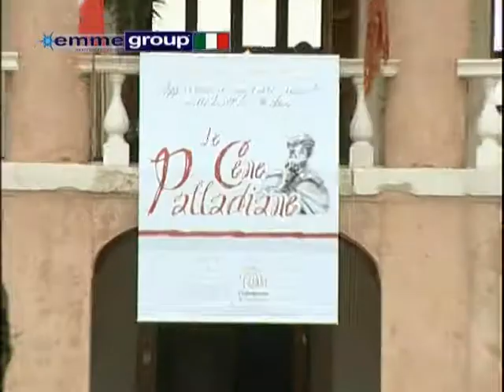Cene Palladiane 24/06/2010 Villa Cappello Morosini a Cartigliano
La magnificenza delle ville palladiane, le migliori espressioni locali della buona tavola, gli spettacoli del folklore popolare e altre suggestioni: questi gli ingredienti per gustare le eccellenze del territorio vicentino.